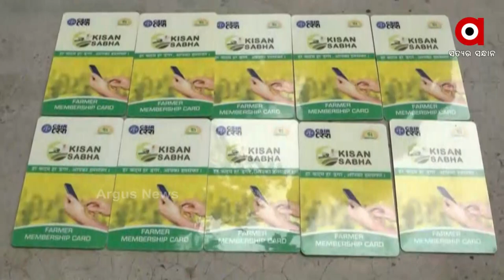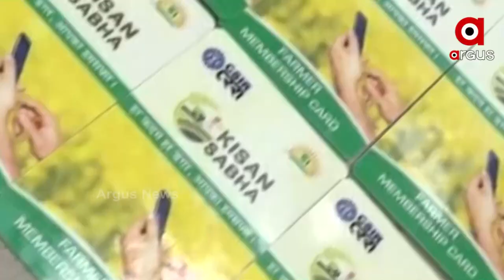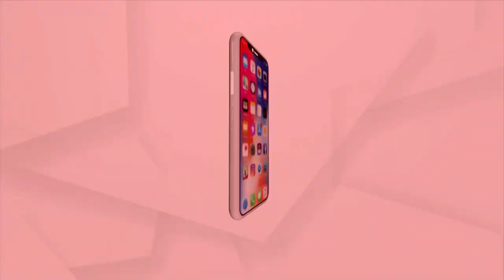Cheating farmers in the name of Kissan cards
ଚାଷୀମାନେ କିଷାନ କାର୍ଡ ପାଇଲେ ସେଥିରେ ସମସ୍ତ ସୁବିଧା ମିଳିବ କହି ଠକେଇ ହୋଇଛି । କିଷାନ ସଭା ନାମରେ କାର୍ଡ ଦେଇ ଠକାମି କରାଯାଇଥିବା ଅଭିଯୋଗ ଉଠାଇଛନ୍ତି ଶହ ଶହ ଚାଷୀ । ଜଗତସିଂହପୁର ଜିଲ୍ଲା ବିରିଡି ବ୍ଲକ ଚାଷୀଖଣ୍ଡ ଅଞ୍ଚଳରୁ ଆସିଛି ଏଭଳି ସାଙ୍ଘାତିକ ଅଭିଯୋଗ ।